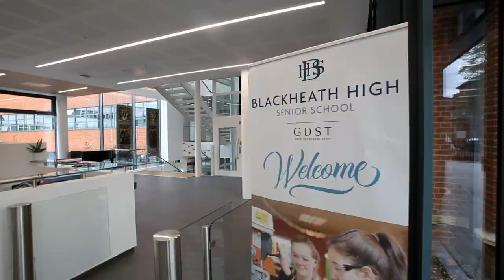Blackheath High School